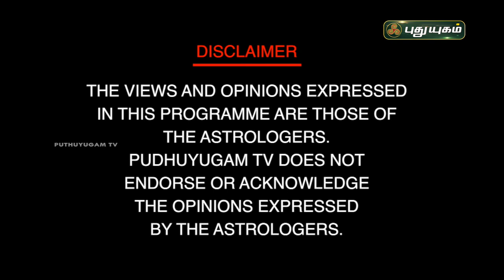உங்கள் எதிர்காலத்தை துல்லியமாக கணிக்கும் ரேகை ஜோதிடம்! விஜய்சுவாமி ஜி | பைரவா பீடம்-NeramNallaNeram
உங்கள் எதிர்காலத்தை துல்லியமாக கணிக்கும் ரேகை ஜோதிடம்! விஜய்சுவாமி ஜி | பைரவா பீடம் | Neram Nalla Neram | 09/01/2022

ஸ்ரீவிஜய்சுவாமி ஜி
பைரவா பீடம்